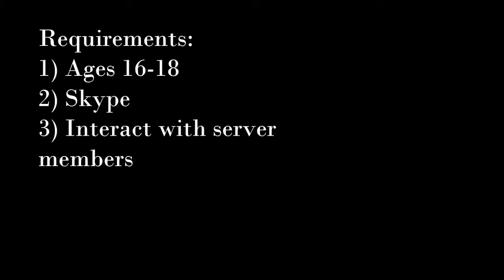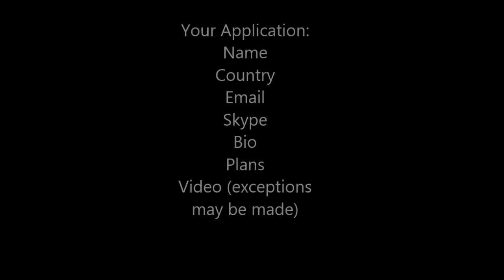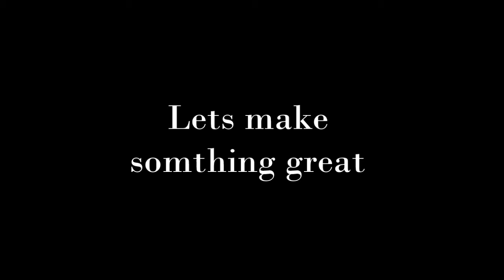MineCore Application: Now Accepting!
Here's your big chance to get on the MineCore